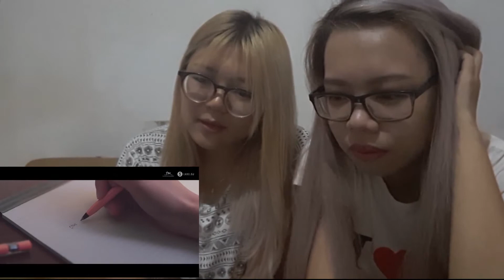[ ELF REACT ] Yesung - Hibernation MV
Yesung - Super Junior Hibernation MV Reaction by us

waiting for the other MV adn the full album !!